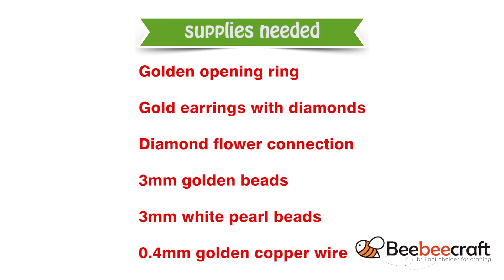Beebeecraft DIY Diamond earrings with pearl beads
supplies needed:
Golden opening ring
Gold earrings with diamonds
Diamond flower connection
3mm golden beads
3mm white pearl beads
0.4mm golden copper wire